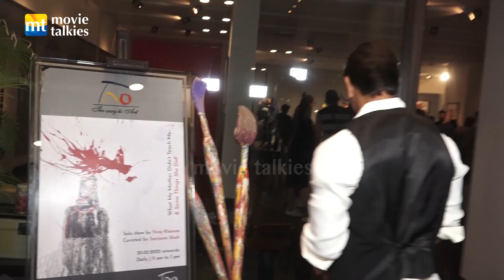Evergreen Anil Kapoor reveals his next series THAR on Netflix at the art Exhibition